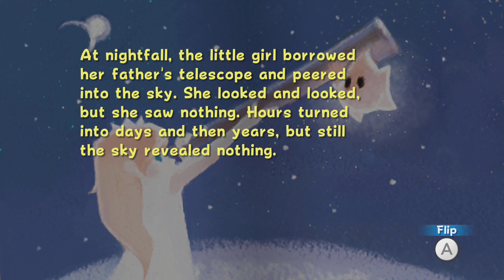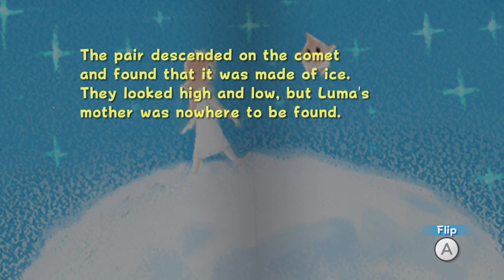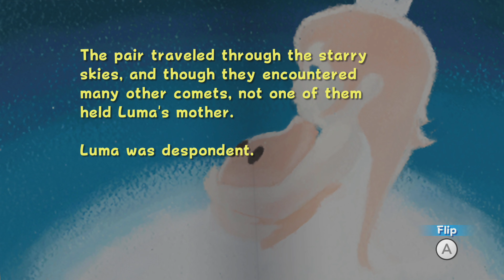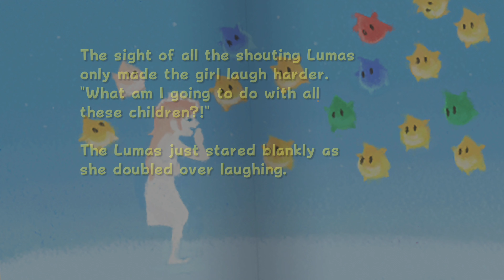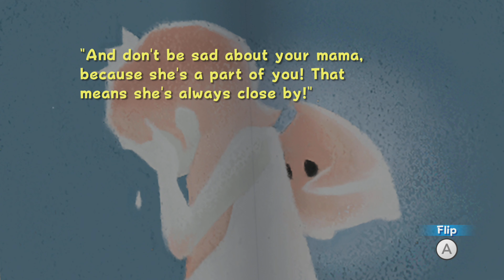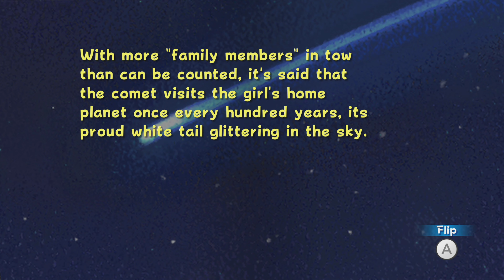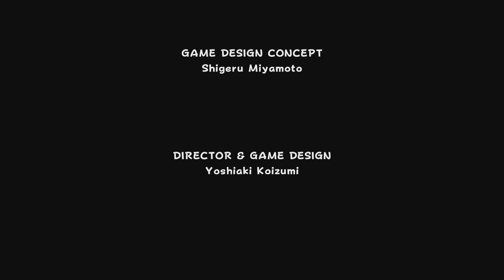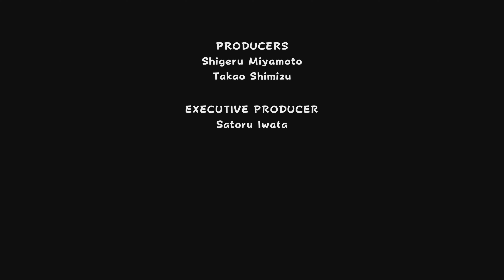Super Mario 3D All-Stars - Super Mario Galaxy Playthrough Part 10 (Secret Ending) - Nintendo Switch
Super Mario 3D All-Stars - Super Mario Galaxy Playthrough Part 10 (Secret Ending) - Nintendo Switch. Here is part 10 of my playthrough for Super Mario 3D All-Stars: Super Mario Galaxy for the Nintendo Switch where we get the final stars with Mario for 120 total stars, as we go through some levels in the Melty Molten Galaxy, Snow Cap Galaxy, Beach Bowl Galaxy, Space Junk Galaxy, Freezeflame Galaxy, Battlerock Galaxy, Gusty Garden Galaxy, and Bowser's Galaxy Reactor, where we take on Bowser in a final boss fight one more time as Mario. We also read all 9 chapters of Rosalina's Storybook and also see the secret ending for getting all 120 Stars.

*TIMESTAMPS*
00:00 - Intro
00:19 - Melty Molten Galaxy: The Sinking Lava Spire
05:56 - Melty Molten Galaxy: Through the Meteor Storm
11:56 - Melty Molten Galaxy: Lava Spire Daredevil Run
18:39 - Melty Molten Galaxy: Fiery Dino Piranha
25:19 - Melty Molten Galaxy: Red-Hot Purple Coins
34:01 - Snow Cap Galaxy: Star Bunnies in the Snow
38:32 - Beach Bowl Galaxy: Beachcombing for Purple Coins
49:51 - Space Junk Galaxy: Purple Coin Spacewalk
53:32 - Freezeflame Galaxy: Purple Coins on the Summit
01:05:57 - Battlerock Galaxy: Purple Coins on the Battlerock
01:09:15 - Gusty Garden Galaxy: Purple Coins on the Puzzle Cube
01:15:57 - Storybook
01:33:37 - Bowser's Galaxy Reactor: The Fate of the Universe
01:38:07 - Bowser Final Boss Fight
01:42:48 - Ending
01:48:25 - Credits
01:52:35 - Secret Ending